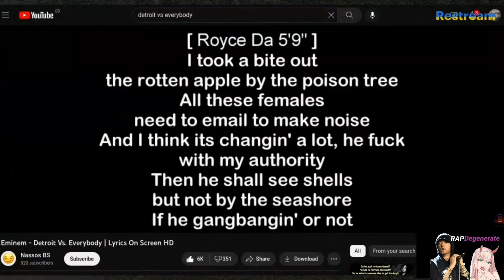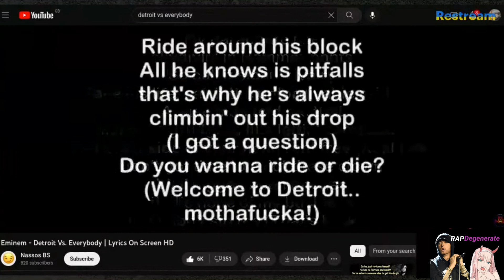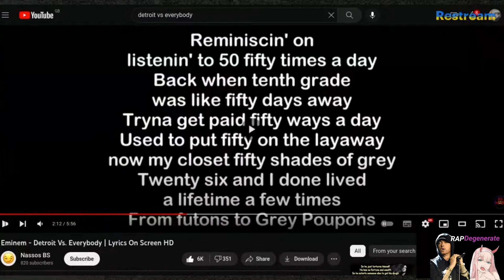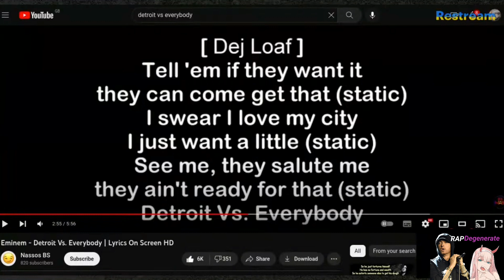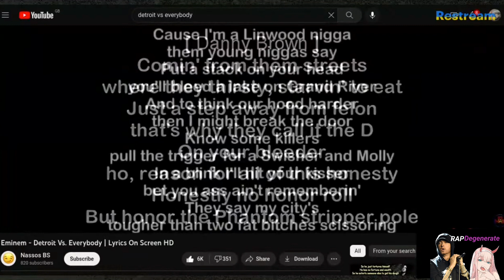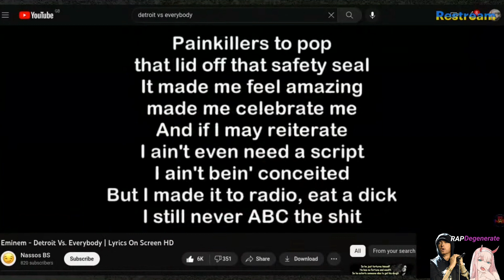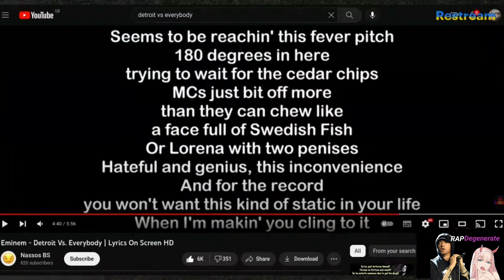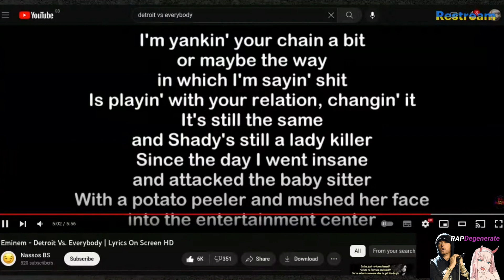THESE VERSES! | Breaking down Eminem - Detroit Vs Everybody (Full Song)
Man these verses are great,Eminem killed it once again